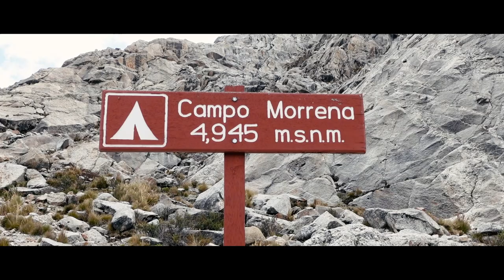Hiking to the Highest Campsite in Huaraz Peru 🇵🇪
A short cinematic mountain hiking travel vlog following our journey to camp at an altitude of 4995 m outside Huaraz, the hiking capital of Peru.

The film documents the journey to ascend the trail on the side of mountain Vallunaraju, to reach the basecamp at 4995 msl. As we setup camp, we are rewarded with the spectacular views of the giant snow-capped mountains of Huascaran National Park.